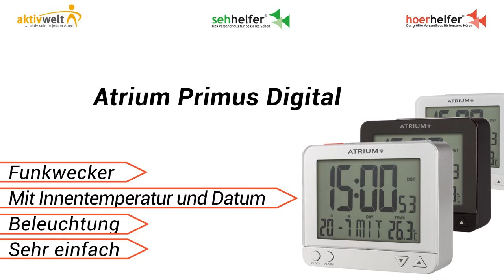Funkwecker mit Nachtlichtfunktion Atrium Primus Digital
Übersichtlich und gut ablesbar: Der moderne Funkwecker wurde mit einer großen Digitalanzeige sowie mit einer orangefarbenen Grundbeleuchtung versehen, die über einen Sensor gesteuert wird. Sie finden dieses Multitalent im Online-Shop